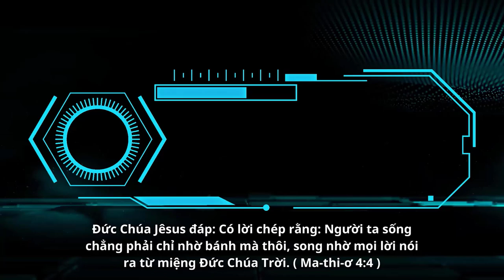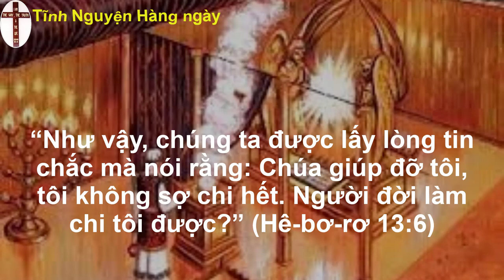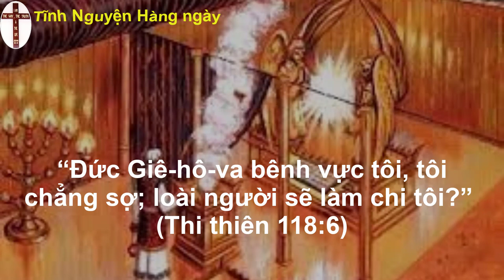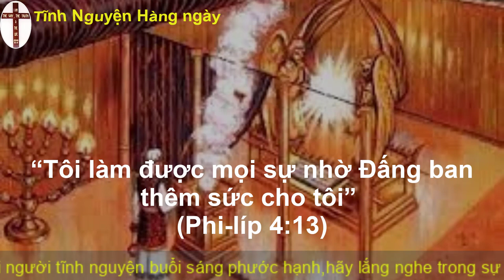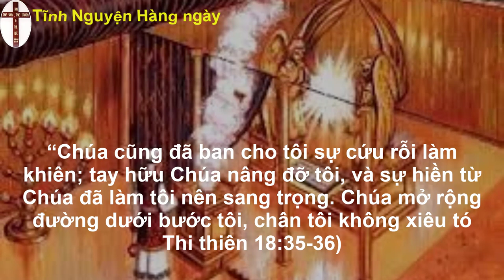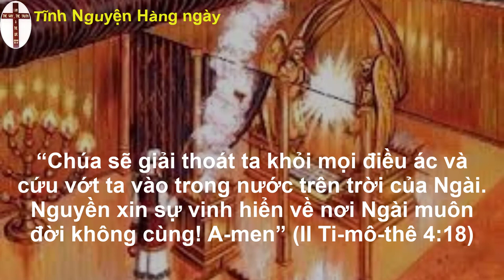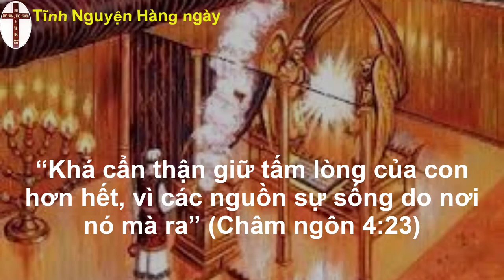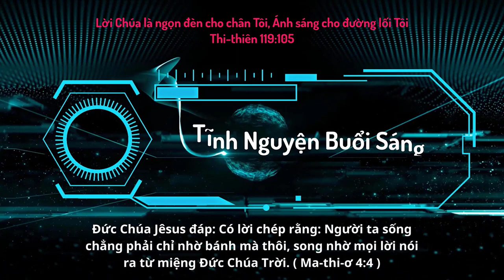Oneway Radio | Tĩnh Nguyện Hằng Ngày 24/02/2023